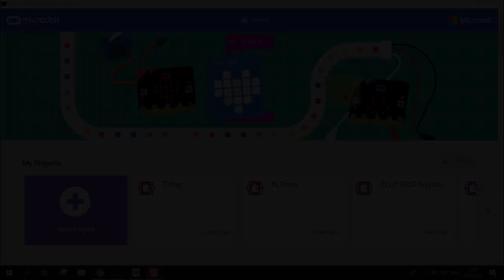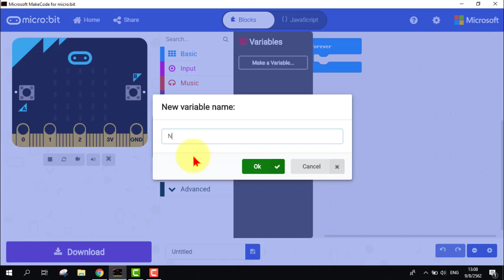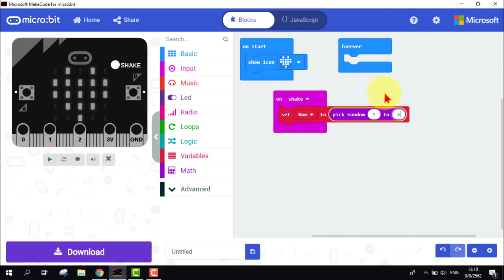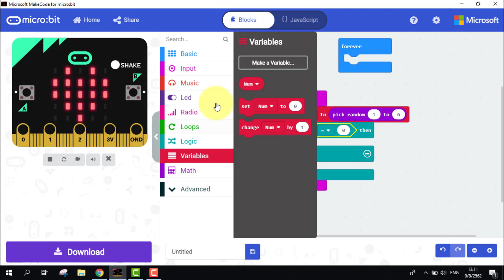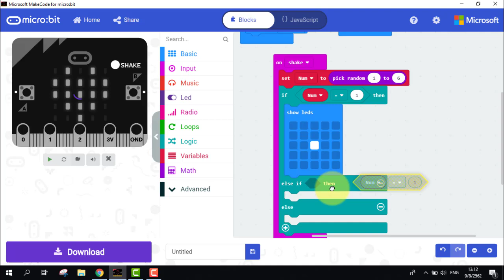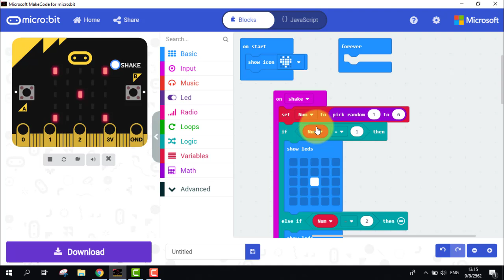Microbit การทำเกมทอยลูกเต๋า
เพจ..ครูอภิวัฒน์ "สอนสร้างสื่อ"
กลุ่มหัดวาดรูปด้วยคอมพิวเตอร์